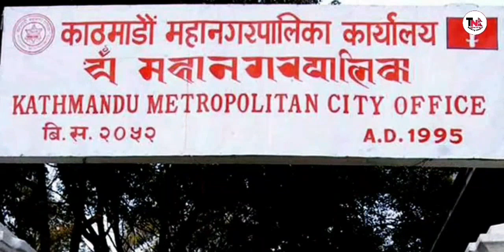Today news | बर्दिया मा कार र टिपर यसरी ठोकियो, छट्पटाउदौ २ जनाको मृत्यु, पानी पनि भन्न पायनन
Today news nepal | Smart khabar | Aajako news nepal | Aajako tattato khabar | Taja khabar nepal | Aajako samachar | आजको नयाँ समाचार | Aajako taja khabar nepali samachar | आजको खबर

Topic :-

1. Today News Nepal
2. Smart khabar
3. Aajako news nepal
4. Aajako tattato khabar
5. Taja khabar nepal
6. Aajako samachar
7. आजको खबर
8. आजको नयाँ समाचार
9. Aajako taja khabar nepali samachar